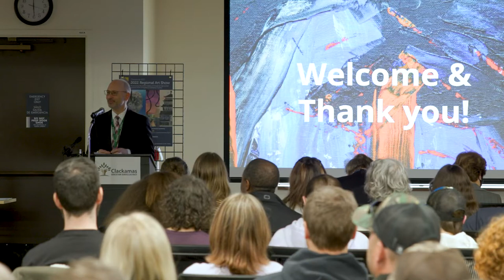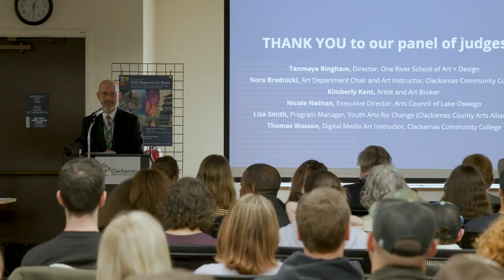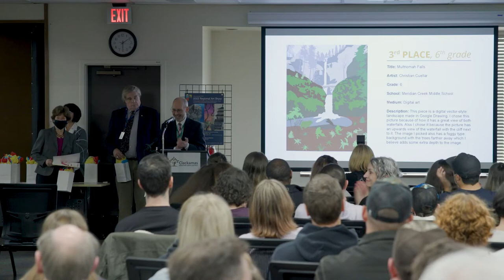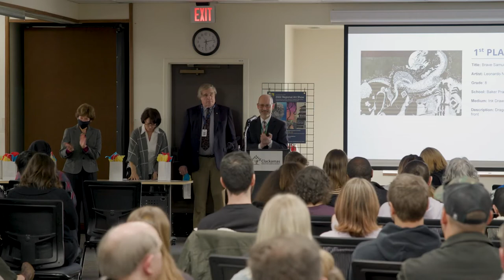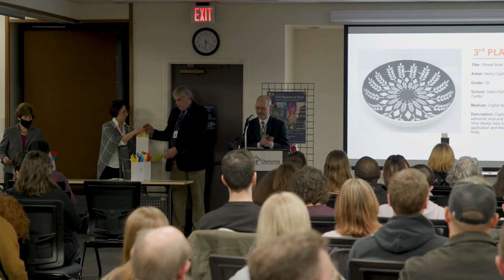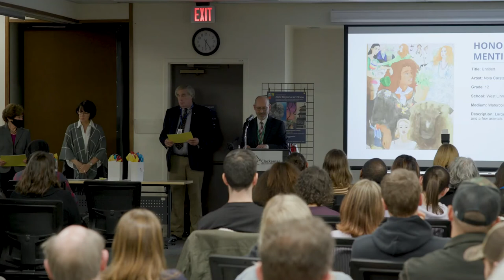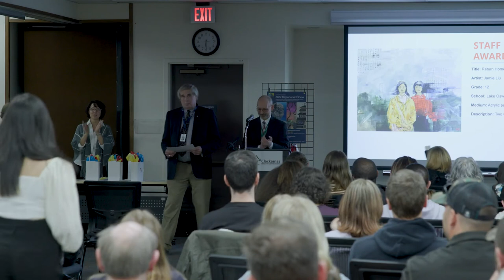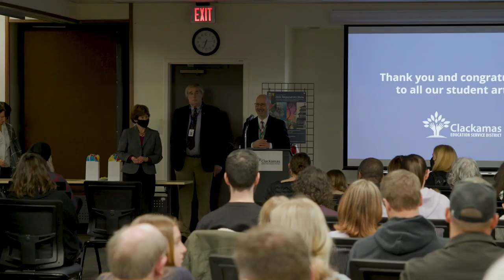Clackamas ESD 2022 Regional Art Show Awards Ceremony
Watch as we reveal all the 2022 Clackamas ESD Regional Art Show grade-level award winners, plus the “Best of Show,” “Staff Choice” and “Superintendent’s Choice” awards! Award prizes include $175,000+ in gift certificates, scholarships and tuition waivers for art classes from our generous sponsors Pacific Northwest College of Art, One River School of Art + Design and Clackamas Community College.